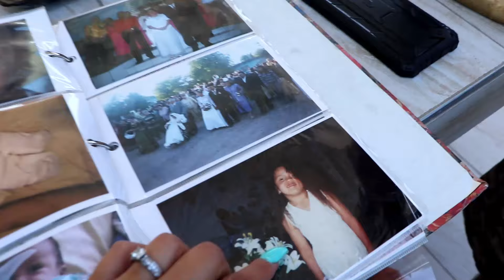👨FATHER'S DAY💪🏼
HOLA!!! Feliz dia del padre a todos los papas del mundo en especial al mio. Que lo amo y lo adoro con todo mi corazon. A mi esposo y a toditos en la familia. Espero les guste el vlog de hoy. No olviden darle LIKE! GRACIAS...

Estos Vlogs son en Spanglish! Nosotros solo lo hacemos para compartir los que quieren ser parte de nuestras vidas y para poder guardar recuerdos! Hope you guys enjoy it!!!